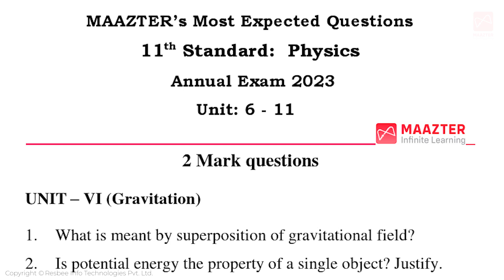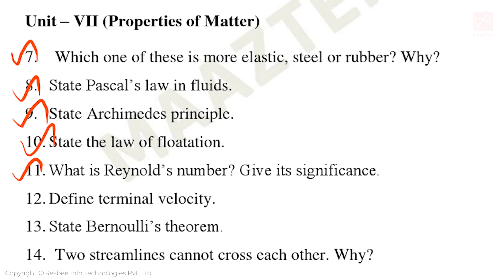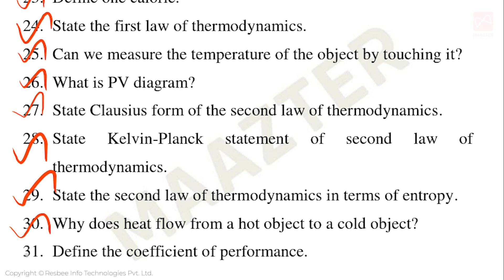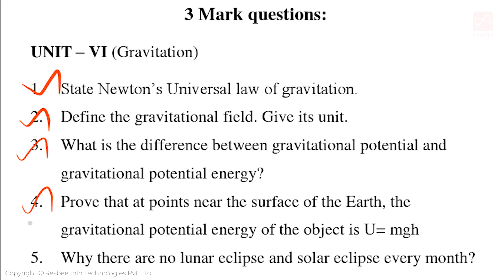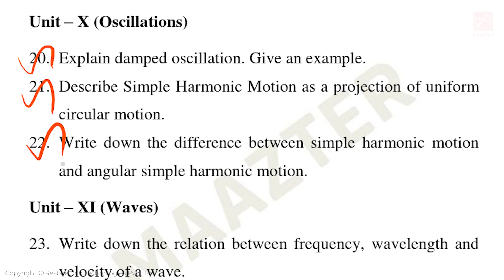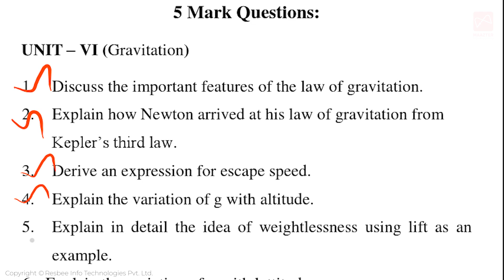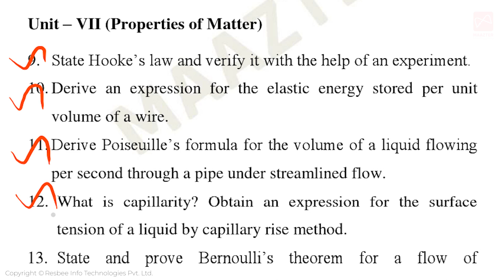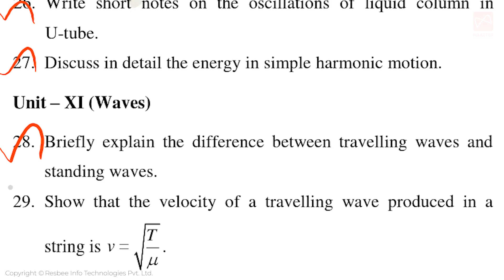11th Std Physics / இயற்பியல் | Public Exam Important questions part-2 | Unit 6 - 11 | TN